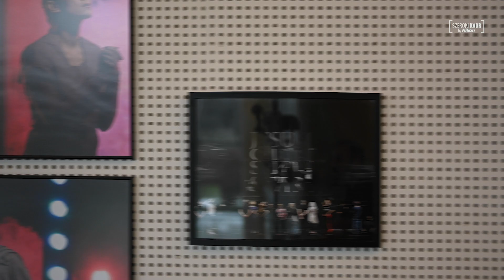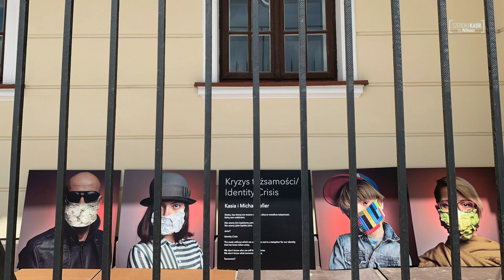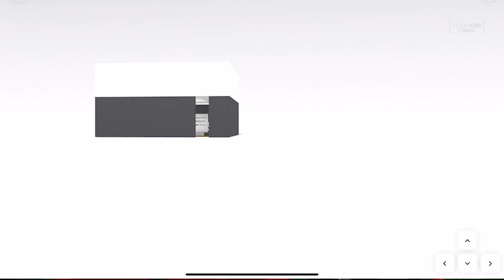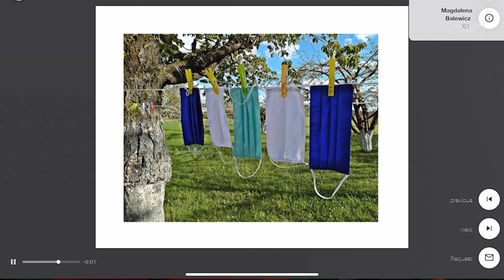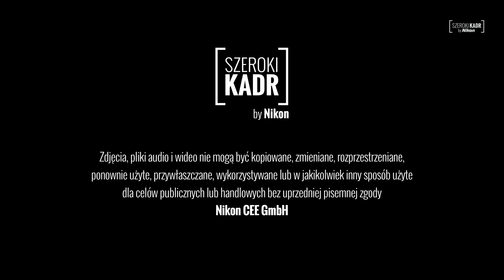Fotograf Miesiąca - Michał Heller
Szeroki Kadr przedstawia nowego fotografa miesiąca! Michał Heller to członek Związku Polskich Artystów Fotografików, który od dekady działa w fotografii teatralnej. Jest na stała związany z Operą i Filharmonią Podlaską i Teatrem Syrena w Warszawie. Przed jego obiektywem stały największe gwiazdy polskich i europejskich scen operowych i estrad. Do jego niezwykłych osiągnięć należy m.in. zwycięstwo w prestiżowym Konkursie Fotografii Teatralnej organizowanej przez Instytut im. Z. Raszewskiego.Ponadto, jest twórcą i kuratorem niezwykle popularnej Operowej Galerii Fotografii, działającej w latach 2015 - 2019.Obecnie z żoną Kasią prowadzi Internetową Galerię Fotografii Virturama, której misją jest udostępnianie i promocja fotografii w oparciu najnowsze techniki multimedialne.
Przerwy w fotografowaniu wykorzystuje na nauczanie.

Jeśli wywiad Cię zainspirował, koniecznie odwiedź stronę gdzie czekają na Ciebie setki artykułów, poradników i wywiadów.

Fotograf Miesiąca Styczeń 2021 Szerokiego Kadru - Michał Heller